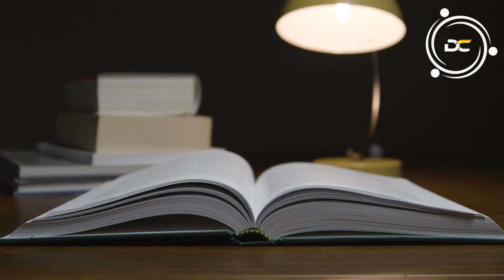Vida con proposito Octubre 25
Bendecido Martes, Recuerda que tu Padre Eterno pelea por ti no hagas justicia a tu manera, mejor espera y veras el poderoso gigante pelear por ti Follow us on Facebook, Instagram, twitter, snapchat, or visit us at 1306 W 49 street Hialeah Fl 33012.